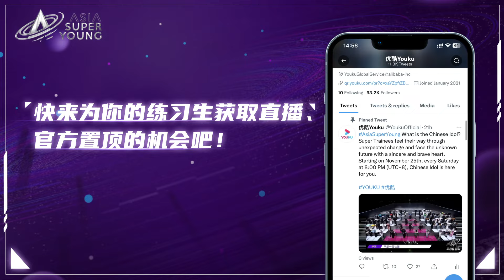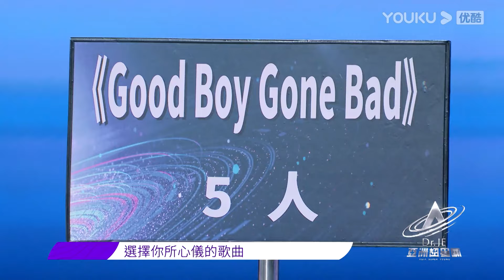【加更速看】爱合Albert被选超抗拒？奥利Ollie心仪队友被选遭背刺，与艾克力亚Akilyar绝交 | 亚洲超星团 Asia Super Young | 优酷综艺 YOUKU SHOW